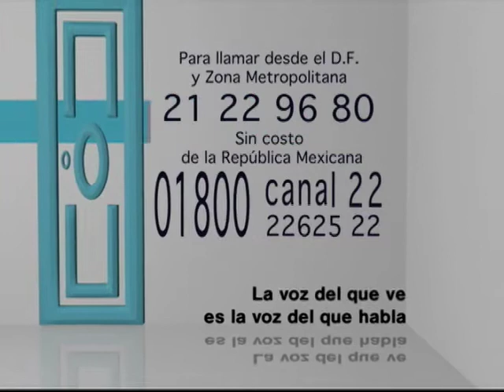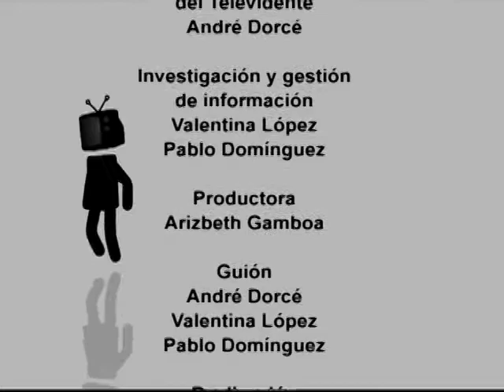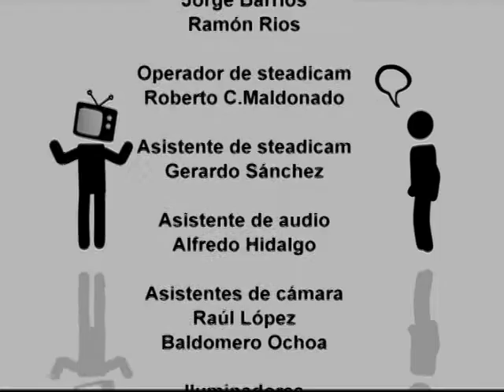Defensor del televidente. Doblaje y las voces de televisión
Defensor del televidente es una emisión en la que se  reflexiona acerca de la programación de Canal 22 además de que procesa y da seguimiento a las quejas y sugerencias de la audiencia.